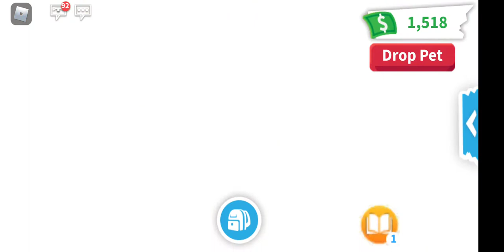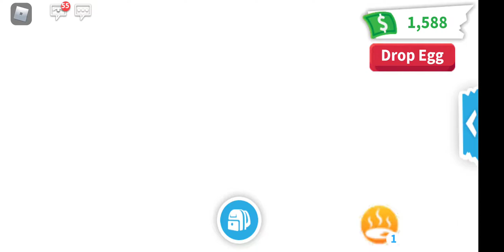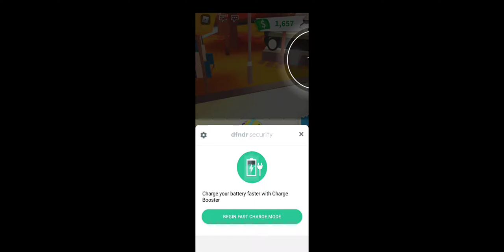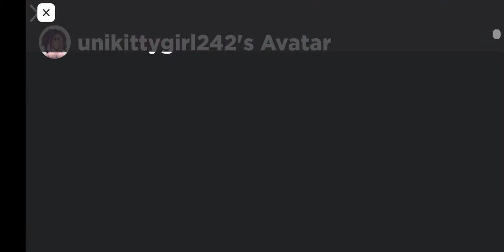trading what ever we get out of the egg